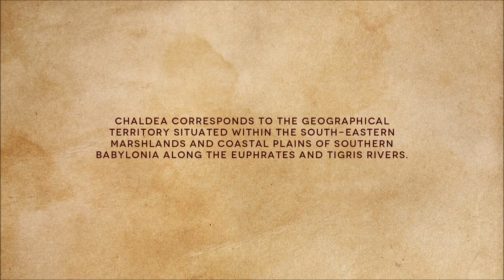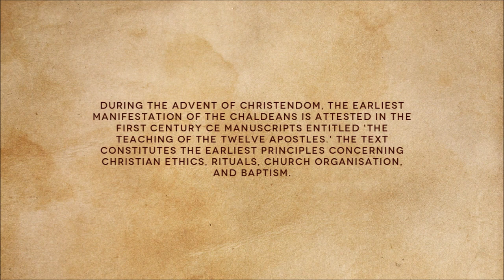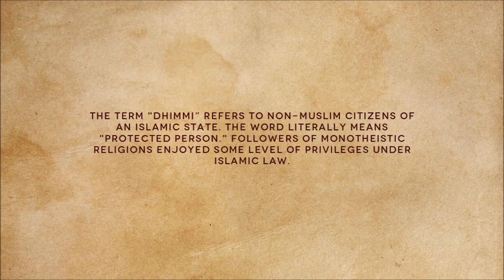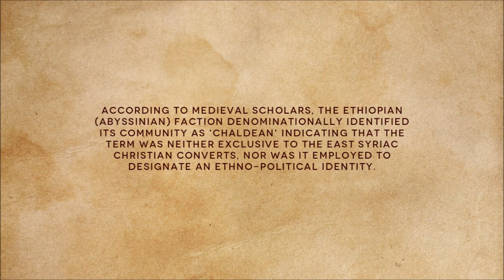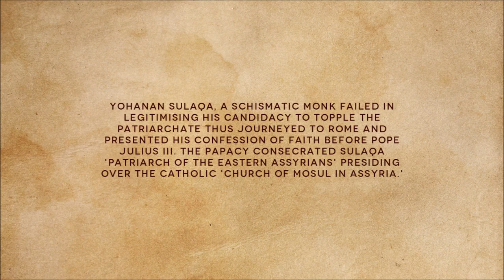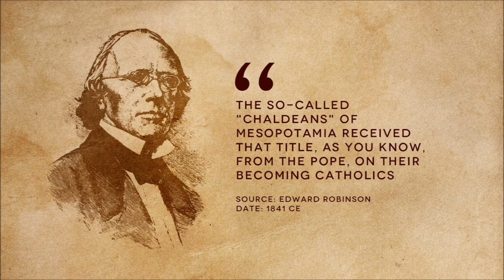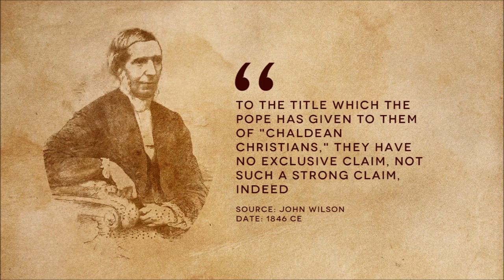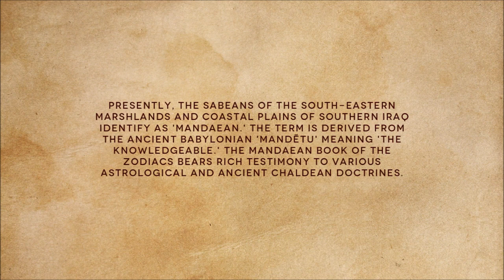Chapter 4 Video 8 Who are the Chaldeans